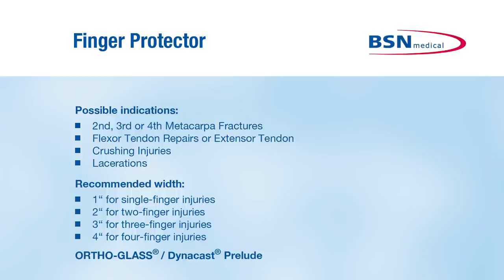Synthetic splinting_finger protector application_EN_by BSN medical.mov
Application of a finger protector splint with ORTHO-GLASS / Dynacast Prelude.